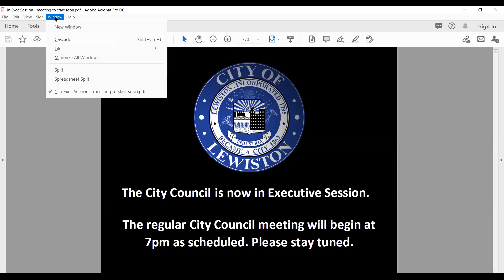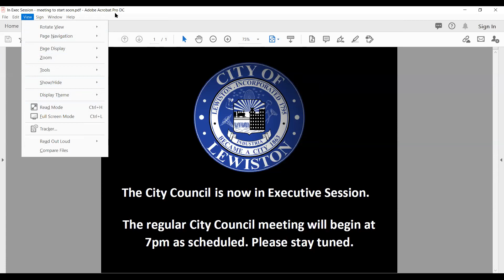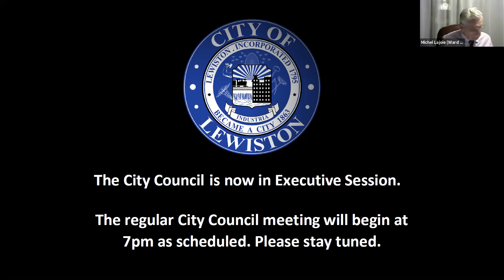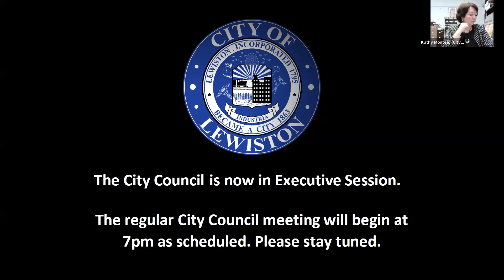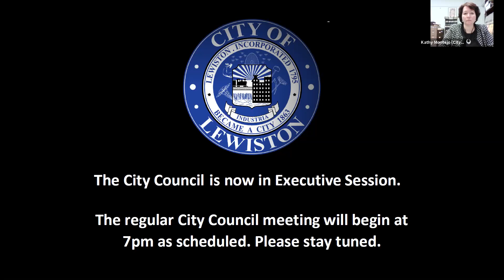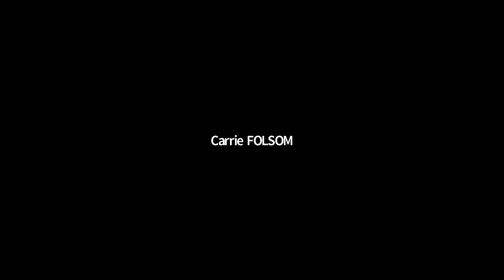City Council Meeting 11/17/2020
LEWISTON CITY COUNCIL AGENDA
SESSION WILL BE CONDUCTED REMOTELY AND MEMBERS WILL ONLY PARTICIPATE ELECTRONICALLY.
Public Comment on any item appearing on the agenda may be sent to prior to or during the meeting, and all comments received will be forwarded to the City Council. Members of
the public who do not have internet access and who would like to access the meeting by phone may contact for the access code before 5pm on the day of the meeting.
6:00 p.m. Executive Session – To discuss Disposition of Property of which the premature disclosure of the information would prejudice the competitive bargaining position of the City.
7:00 p.m. Regular Meeting
Mayor’s Proclamation – 2020 Small Business Saturday
Update on City Actions Regarding COVID-19 Pandemic Situation
Acceptance of the minutes of the October 20 and November 10, 2020 meeting.
Public Comment period – Any member of the public may make comments regarding issues pertaining to Lewiston City Government (3 minutes per speaker; maximum time for all comments is 15 minutes)
ALL ROLL CALL VOTES FOR THIS MEETING WILL BEGIN WITH THE COUNCILOR OF WARD 7.
CONSENT AGENDA: All items with an asterisk (*) are considered to be routine and will be enacted by one motion. There will be no separate discussion of these items unless a Council member or a citizen so requests, in which event, the item will be removed from the Consent Agenda and considered in its normal sequence on the Agenda.
* 1. Order, Authorizing execution of Municipal Quitclaim Deeds for Real Estate located at 24 River Road, 48 Rachel Boulevard, 143 Howe Street, and 606 River Road.
* 2. Appointments to the Androscoggin Valley Council of Governments General Assembly and Executive Committee.
REGULAR BUSINESS:
3. Public Hearing on the renewal application for a Special Amusement Permit for Live Entertainment for Sea 40, Inc., 40 East Avenue.
4. Public Hearing on the renewal application for a Special Amusement Permit for Live Entertainment for LBK Events, 1 Bates Street.
5. Condemnation Hearing for the building located at 97 Sabattus Street.
6. Reports and Updates
7. Any other City Business Councilors or others may have relating to Lewiston City Government.